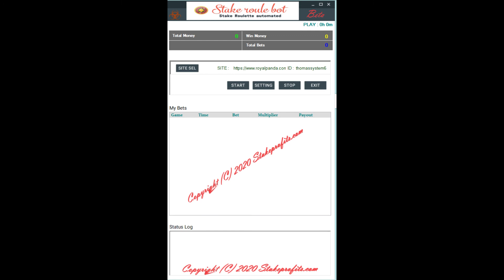STAKE ROULE BOT FIRST LOOK PREVIEW 2020 OF STAKE ROULETTE BOT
We are proud to present the upcoming roulette bot only for Stake casino. Again we do it, stakeprofits is the only bot that earn crypto money in fully autopilot. This is a sneak preview of our brand new sucessfull stake roulette bot made of an proffessional programmer. It plays with verry good prediction that give good handsfree profits.

make money on the internet, make money fast, profit every day, make money online,
how to make money online 2020, how to work from home, work from home,
the best job from working at home in 2020, how to generate passive income ,
the best passive income strategy, the passive income method, passive income 2020,
how to make money with social media, how to make money from YouTube, how to make money from home,
how to make money on Google, make money with ads, how to make money from trading, how to get money from crypto,
how to get rich quickly, how to get instant money, how to get money every day,
how to get money every month, how to get passive income every day
999dice, 999 dice, 999doge, 999 doge, dicebot, bot,
script, termux, 999dice script, 999dice termux, 999dice bot,
999doge script, 999doge termux, 999doge bot, relandice bot, realdice bot,
dice, dice strategy, gambling, betting, slot, slots, hack, Bitsler, bitsler dice,
bitsler hack, bitsler script, bitsler bot, bitsler strategy, Luckygames.io, luckygames,
luckygames hack, luckygames script, luckygames bot, luckygames strategy, luckygames dice,
Primedice, primedice hack, primedice script, primedice bot, primedice strategy, Luckyfish.io,
luckyfish hack, luckyfish script, luckyfish bot, luckyfish strategy, luckyfish dice, Stake.com,
stake dice, stake dice strategy, stake hack, stake script, stake bot, stake strategy, Shakoin,
shakoin strategy, shakoin script, sharkoin bot, shakoin dice, shakoin hack, Duckdice, duckdice bot,
duckdice script, duckdice strategy,duckdice hack, Rollercoin, rollercoin hack, rollercoin strategy,
rollercoin script, Casinoroyale.bet, casinoroyale script, casinoroyale hack, casinoroyale strategy,
Bitcoin, bitcoin mining, bitcoin hack, bitcoin hack 2020, bitcoin games, bitcoin gambling, bitcoin betting,
bitcoin trading, bitcoin casino, bitcoin slot, bitcoin dice, bitcoin script, free bitcoin, hack freebitcoin,
earn bitcoin, bitcoin generator, btc hack, btc hack 2020, btc games, btc gambling, btc betting, btc trading,
btc casino, btc slot, btc script, earn btc, btc generator, Dogecoin, dogecoin mining, dogecoin hack,
dogecoin games, dogecoin gambling, dogecoin betting, dogecoin trading, dogecoin casino, dogecoin script,
free dogecoin, hack freedogecoin, dice dogecoin, Blockchain, blockchain script, bc.game, bc game script,
 bc game hack, bc game strategy, Ethereum, ethereum games, ethereum hack, ethereum script, ethereum dice,
casino strategy, Crypto, crypto casino, crypto hack, crypto gambling, crypto betting, earn crypto,
hilo, mines, limbo, crash, plinko, blackjack, blackjacking, baccarat, csgo, csgo betting, fortunejack,
bitstarz, cloudbet, kingbitcasino, 7bitcasino, bitcasino, trueflip, mbitcasino, bitomania, betchain,
kingbilly, oshi, alfcasino, cryptowild, casinogrounds, cryptodaddy, Dead or Alive 2, Reactoonz,
Riders of the Storm, Aztec Gold Megaways, Opal Fruits, Legacy of Dead, Book of Dead, MoneyTrain,
Knight'sLife, LilDevil, leovegas, slotspinner, nickslots, fruityslots, jamminjars, slot machine,
online slots, online slot machine, slot big win, slot games, slot wins